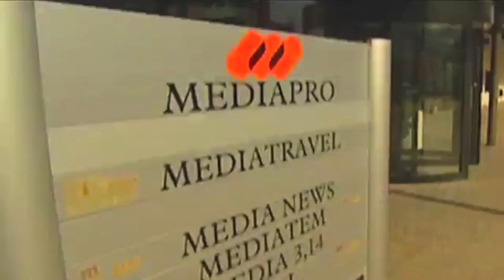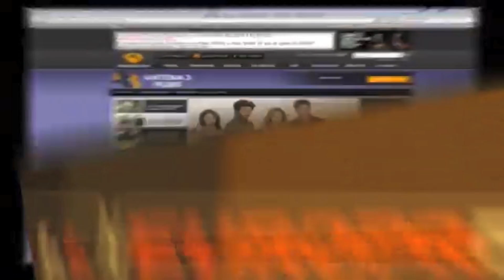Antena 3 absorbe La Sexta (vídeo Antena 3 Noticias)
Antena 3 absorbe, después de años en negociaciones, La Sexta.

© Antena 3 de televisión S.A